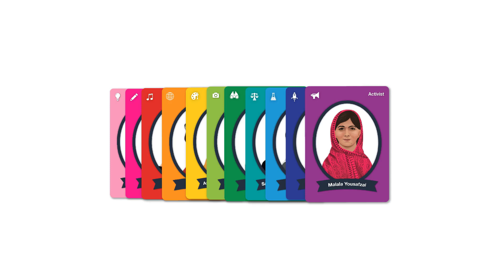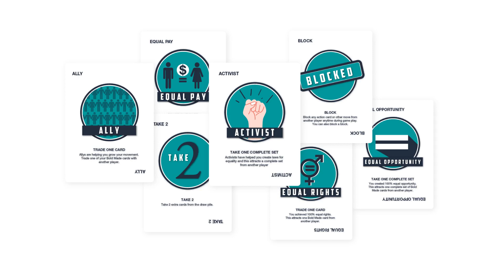Bold Made - An Old Maid Upgrade